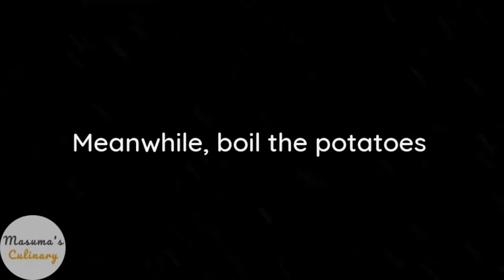Delicious and flavorful Lamb Chops: A perfect meal for two! Masuma's Culinary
Surprise your loved one with these flavorful Lamb Chops with Roasted Baby Potatoes and Mushroom. The perfect dinner for two!
Delicious and flavorful Lamb Chops: A perfect meal for two!

Ingredients:

Lamb chops, 10 pcs 750g
Oil
Butter
Some mustard oil

For marinade:

Spices for the dry roast:
Black peppercorns, 1tsp

Other spices:
Chili flakes, 1 tsp or as per your taste
Garlic cloves, 4 to 5 (finely grated)
Ginger, 1 inch (finely grated)

Yoghurt mint sauce:

Plain yoghurt, 1 cup
Salt and pepper to taste
Finely chopped coriander and mint leaves
Some lime juice

Roasted potatoes:

Baby Potatoes, 300g
Baby button mushrooms, 200g
Butter, 1 to 4 tbsp
All purpose seasoning, 1 tsp
Some freshly chopped parsley

lamb chop dinner ideas
lamb chops dinner party menu
lamb chops recipe indian restaurant style
lamb recipes for dinner
easy lamb chops
full dinner recipes
dinner recipes easy and quick at home
romantic date night dinner at home
dinner ideas for two
dinner ideas for two easy
quick easy dinner ideas for two
lamb curry
How To Make A Lamb Chop Dish At Home
Extra Juicy and Easy Lamb Chops in a Skillet
juicy & Delicious Lamb Chops Recipe
Easy low carb dinner
easy low carb dinner recipes
easy low carb dinner ideas
perfect lamb chop recipe
best lamb chops recipe
full dinner recipes
dinner for 2
lunch